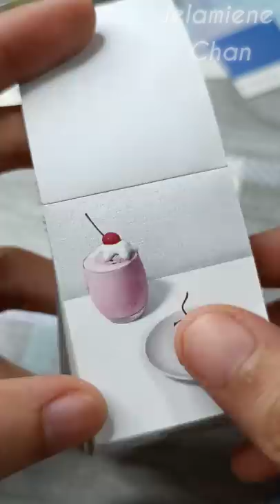🎐ASMR Sasuke Uchiha Mini journal blue theme